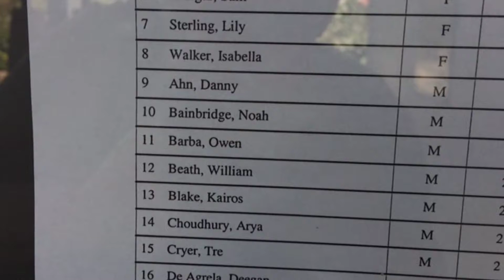Day 34 4.2.17 Pl Ease